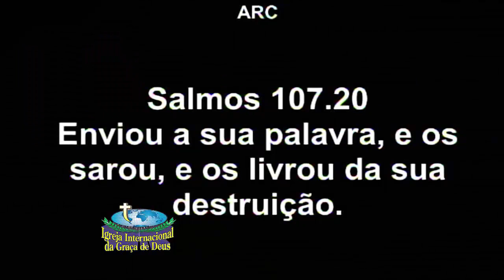Pr. Jayme de Amorim a sua história não vai ser mais triste Deus traz alegria